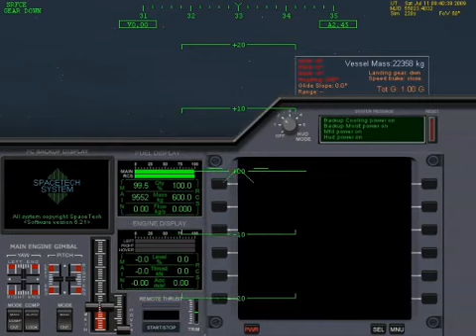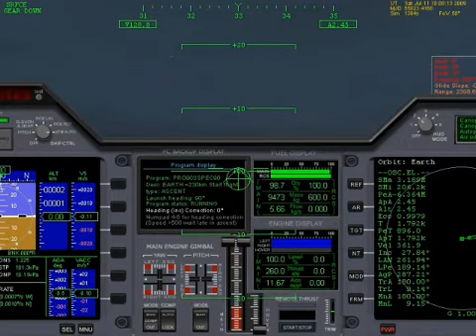OrbiSondas - Sonda 1 - Parte 1/2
Vuelo inaugural de OrbiSondas